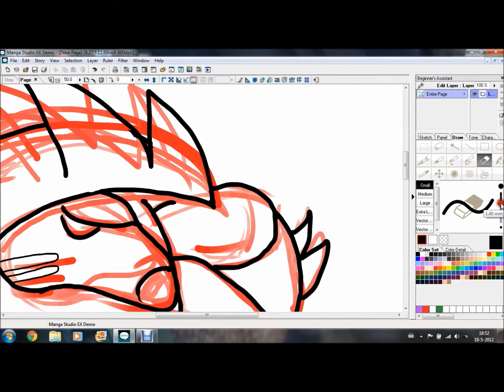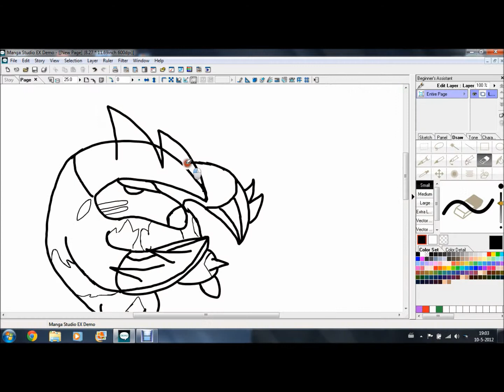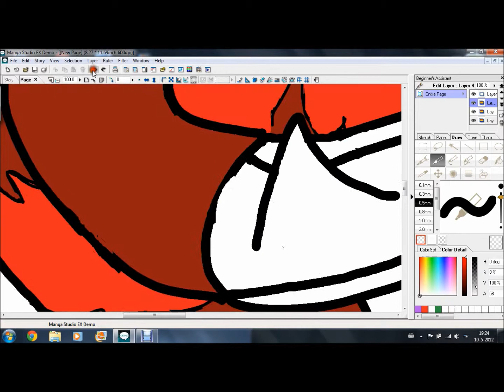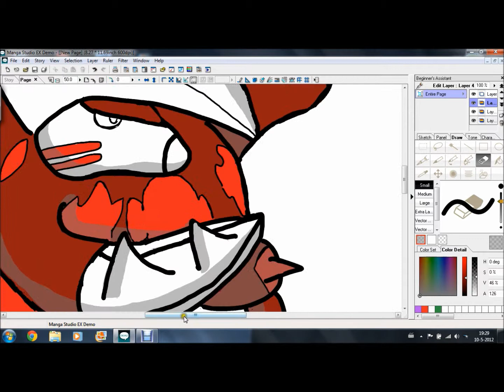Pokémon speed drawings Excadrill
A speeddraw of Excadrill
I made this in Manga studio ex
I made this with a wacom bamboo pen.
Music powered by fungfacecreations